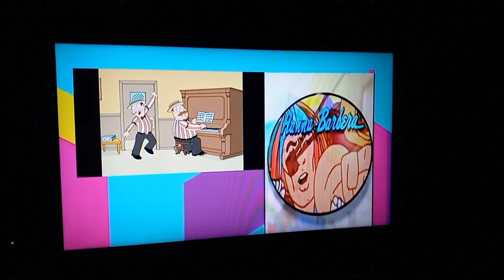Dreck Trump and Count